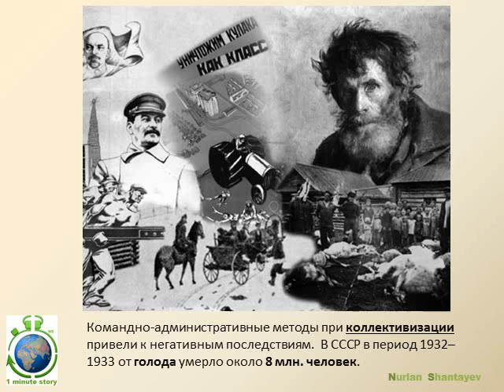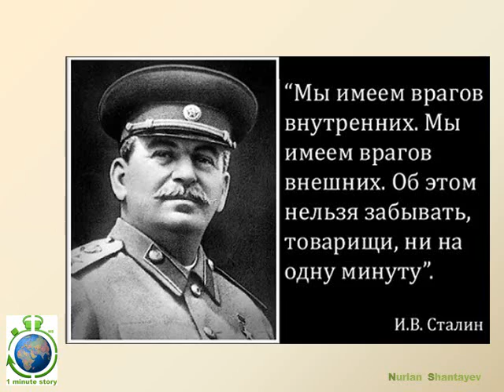1 minute story NS - О Сталине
Краткая 1-минутная история о И.Сталине и его роли в истории.

Произведение «1 minute story NS - О Сталине » созданное автором по имени Nurlan Shantayev, публикуется на условиях лицензии Creative Commons «Attribution-NonCommercial-NoDerivatives» («Атрибуция — Некоммерческое использование — Без производных произведений») 4.0 Всемирная.
Разрешения, выходящие за рамки данной лицензии, могут быть доступны на странице 1minutestoryns.blogspot.com.